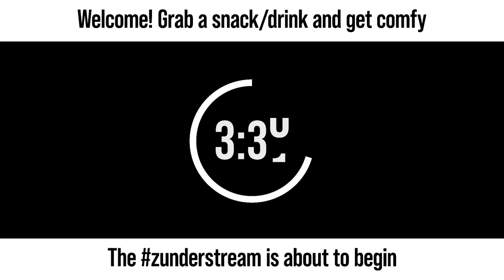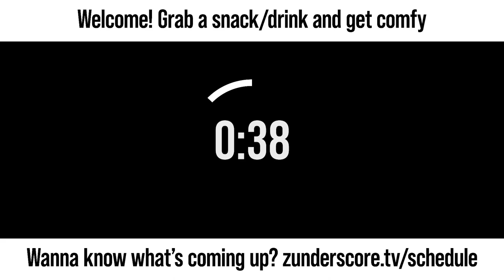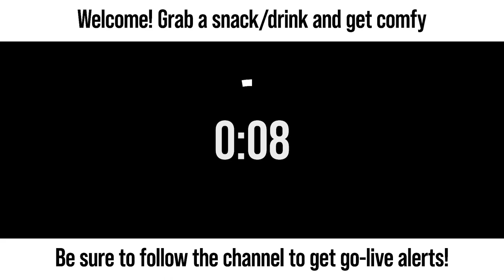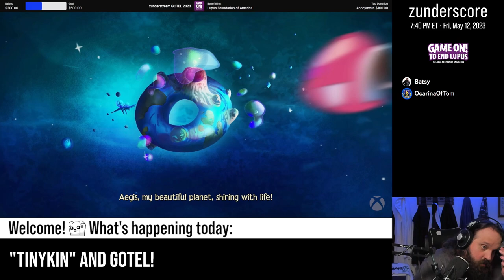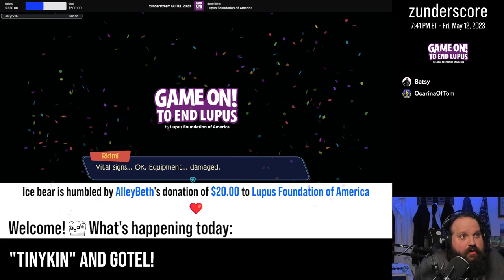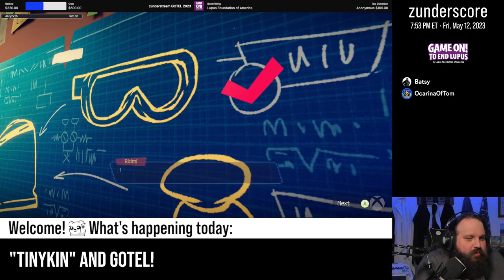zunderstream Show Archive - 2023-05-12